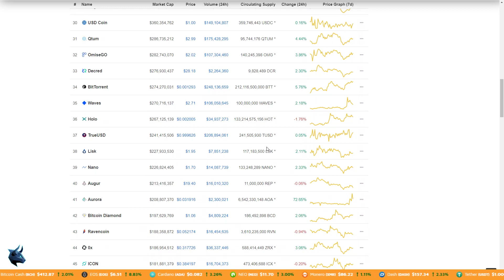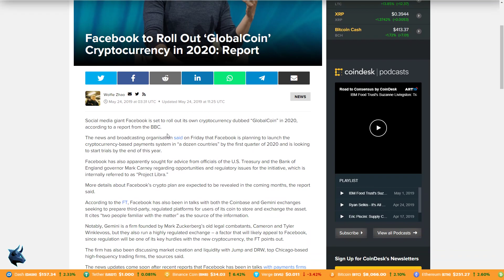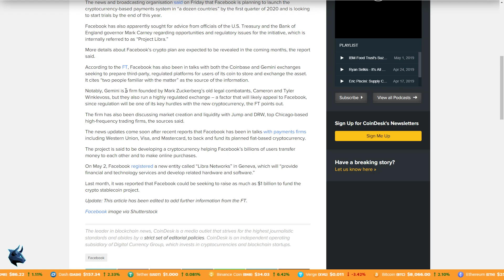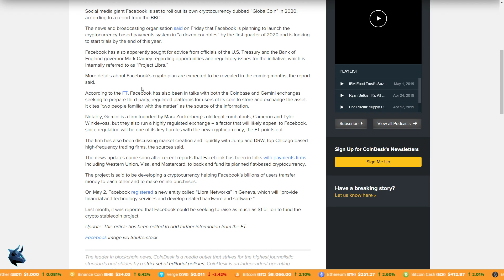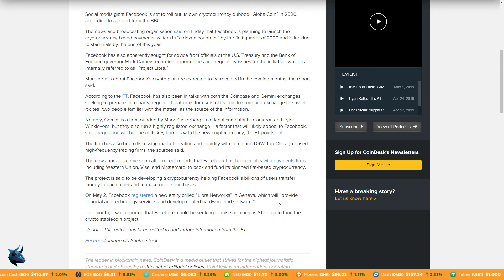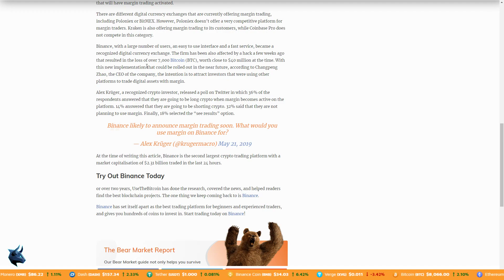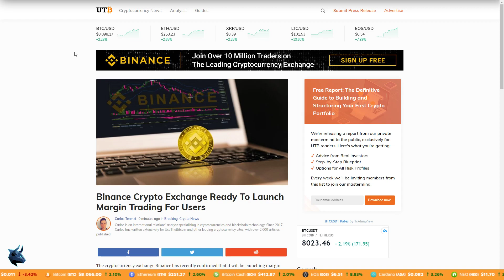Facebook Launching 'GlobalCoin'? Binance Exchange Margin Trading!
=== Coinbase ===